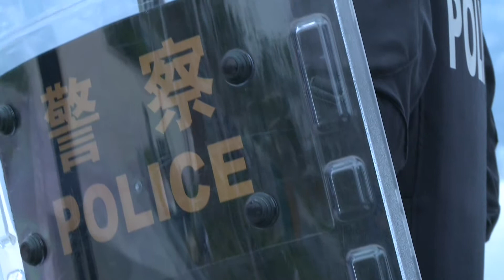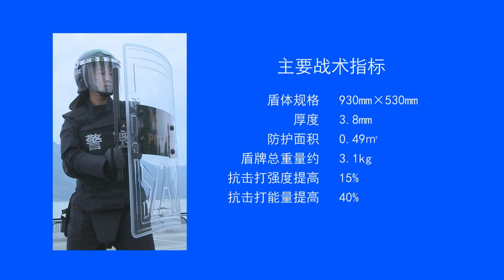test of PC anti riot shield with violent ways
This is our FBP- B -HH07 PC riot control shield,with high strength engineering plastic,the grip is flexible,which have a switch to fix the grip.Size is 930x530x3.8mm, 147J  kinetic puncture on the shield,the shield have no any crack.